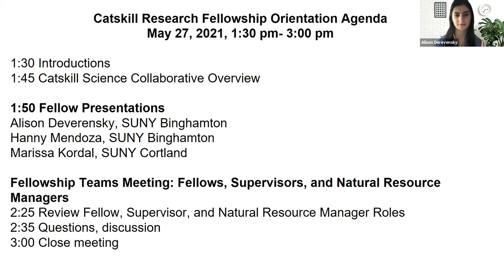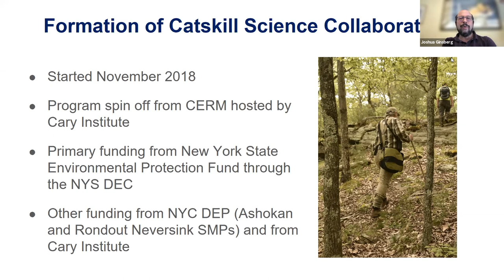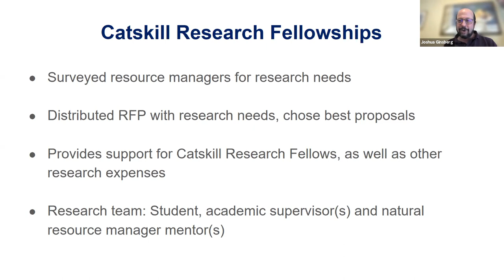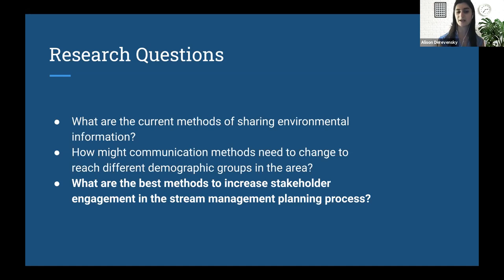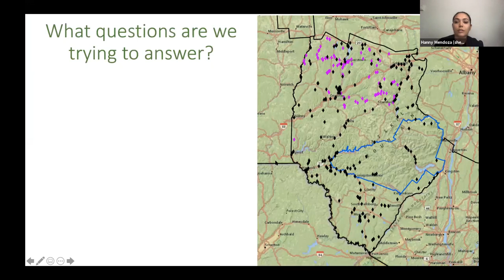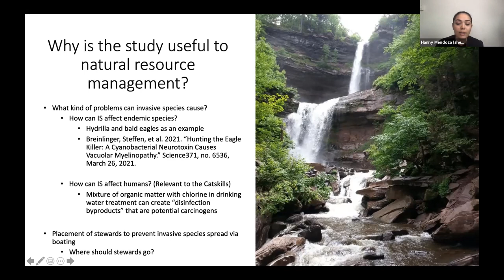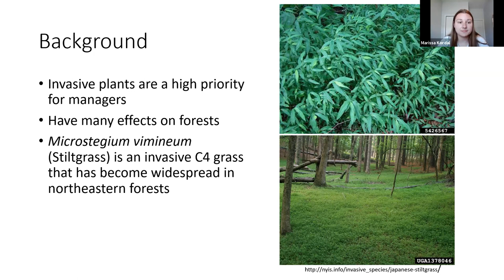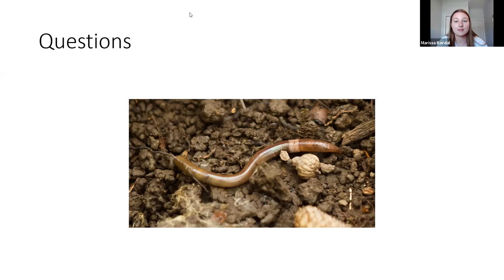Catskill Science Collaborative Fellowship Orientation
Orientation for Catskill Science Collaborative fellowships.